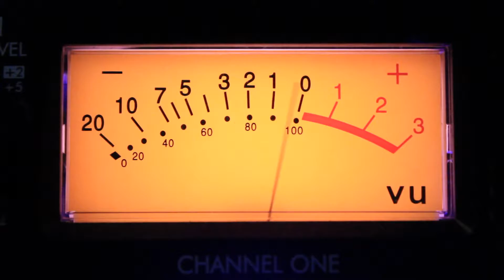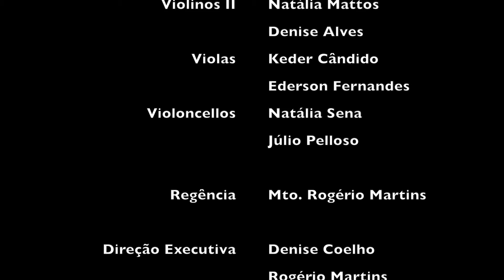RENASCI - Rogério Martins - Música de Denise Coelho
Música de Denise Coelho. Arranjo, regência e interpretação Rogério Martins. Gravado no Estúdio Plug & Play e Estúdio Roma. Direção Taô Barbosa